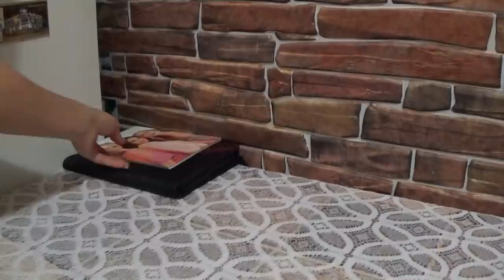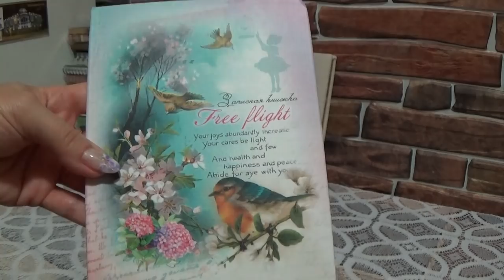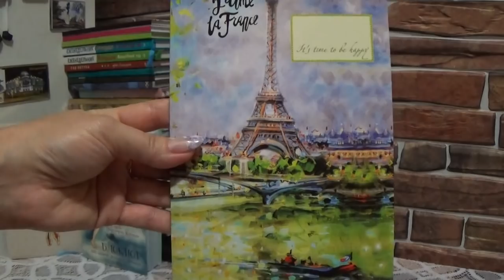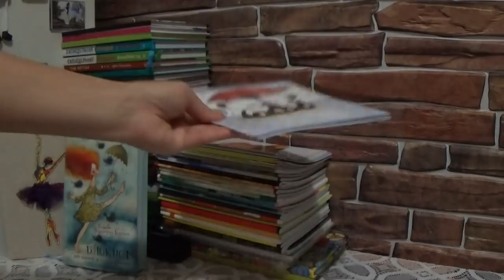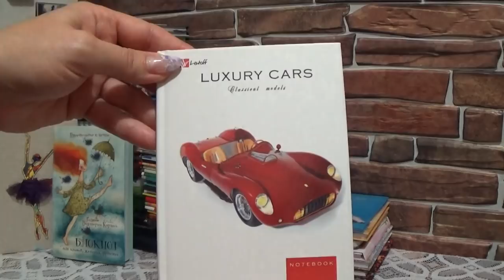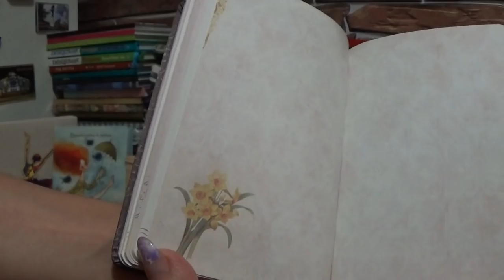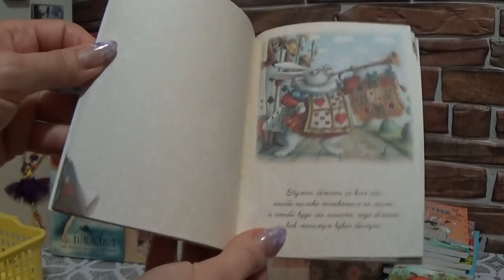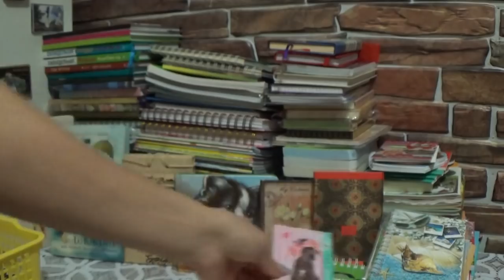ОГРОМНАЯ КОЛЛЕКЦИЯ БЛОКНОТОВ, ЕЖЕДНЕВНИКОВ, ТЕТРАДЕЙ...